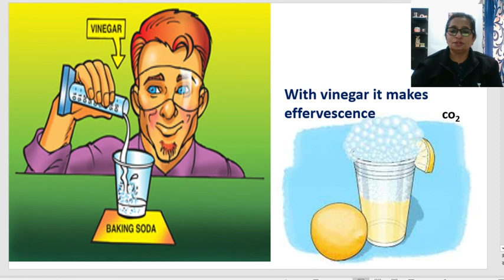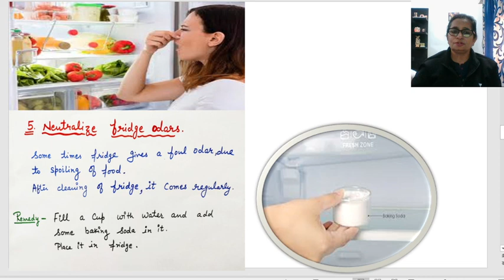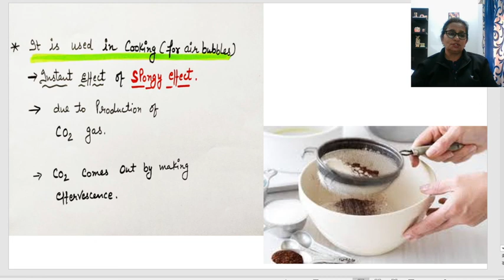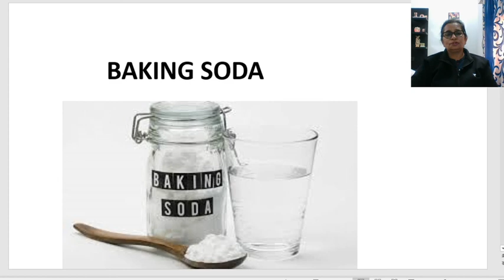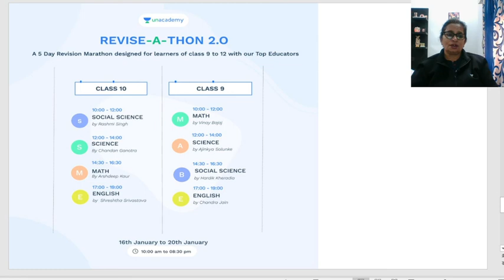kya aap jaantey hai ????Amazing uses about BAKING SODA date 16/01/21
Get Set to attend Unacademy’s Revise-a-thon 2.0 where our top educators will come together and help you revisit all the important concepts in a special 5 day event
Attend Revise-a-thon 2.0 and get set for your exams! Register for free:
Class 9